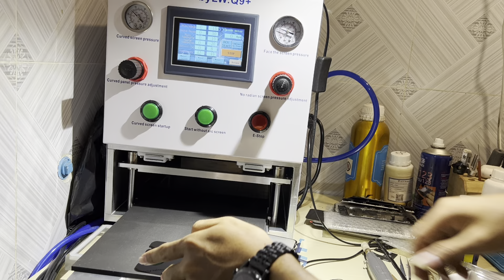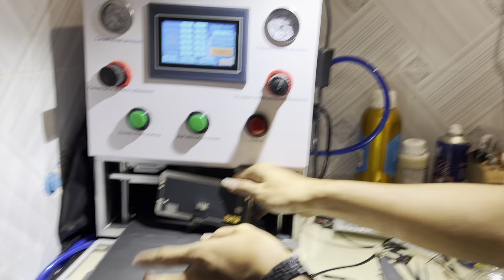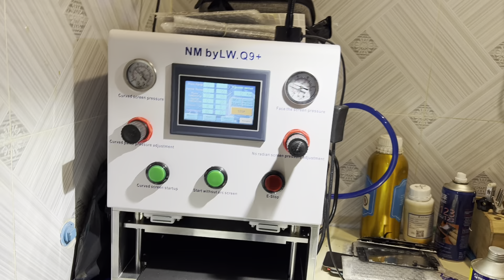NMbyLW Q9+ change touch x